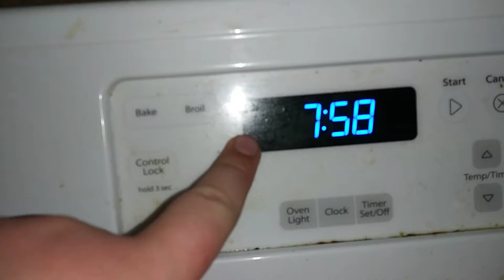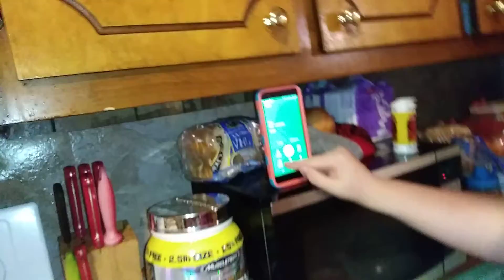Rough housing subscribe